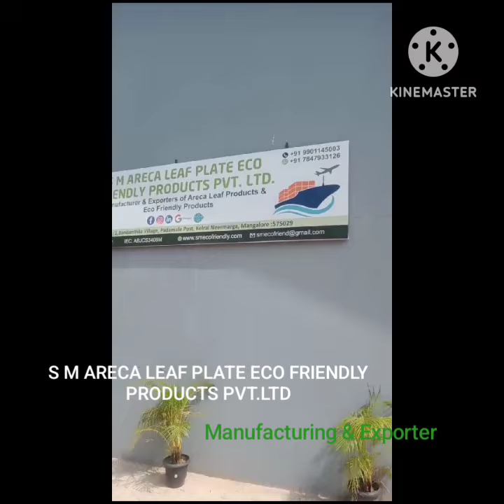Welcome to S M ARECA LEAF PLATE ECO FRIENDLY PRODUCTS PVT.LTD. Manufacturing And Exporter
offers premium, sustainable disposable solutions. Our plates, bowls, and container boxes, crafted from fallen Areca leaves, provide a 100% natural, chemical-free alternative. Committed to eco-friendly practices, our biodegradable products contribute to a healthier planet

Let's make a conscious choice for a greener future with these eco-friendly, sustainable, and stylish alternatives! 🌿🌎